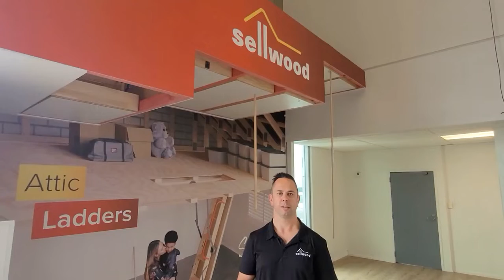Sellwood Showroom 2022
3/75 Apollo Drive, Rosedale, Auckland